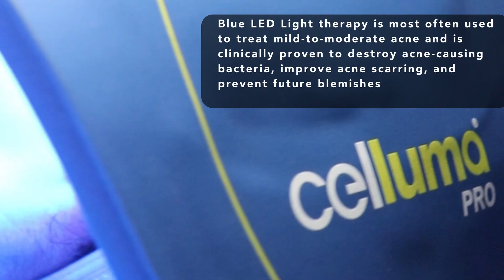DEEP CLEANSING HYDRAFACIAL WITH BLUE LED LIGHT THERAPY | MEDITATION MUSIC | DEEP SLEEP MUSIC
Hi friends!

Today’s video features a Parlour favorite: our Hydrafacial Platinum facial!
The treatment includes our standard 40 minute Hydrafacial, an customized skin booster serum, and 20 minutes of blue LED light therapy.

The HydraFacial is a resurfacing treatment that cleanses, exfoliates, extracts and hydrates using a Vortex-Fusion of antioxidants, peptides and hyaluronic acid. It is a non-invasive, non-surgical procedure that delivers instant results with no discomfort or downtime. The result is immediately rejuvenated, plumped and glowing skin!

In this video, the HydraFacial is paired with LED Light Therapy for a heightened rejuvenating effect, as the LED Light Therapy activates your body's fibroblast cells to "enhance your body's natural ability to generate collagen and elastin" This is achieved through the use of varying wavelengths of light energy that penetrate the skin and activate different cells to target specific health concerns, including acne and anti-aging. In this facial, I did a 20-min LED Light Therapy treatment using a device by Celluma in the acne-fighting setting (blue light).

A recent peer-reviewed clinical study in the Journal of Clinical and Aesthetic Dermatology found that after 6 Hydrafacial clarifying treatments that included blue LED light therapy (done every 2 weeks over a 12-week period) over 80% of participants reported clearer skin, less skin inflammation, fewer acne lesions, and 100% of participants said they felt more confident in their appearance. The study featured 20 participants with mild-to-moderate acne, ranging in ages from 19 to 48 and across Fitzpatrick skin types.

Stay Beautiful,

Audrey

auds_beauty_adventures

Our location:
9700 S. Dixie Hwy, Suite 650

Video shot and edited by @erivision_media